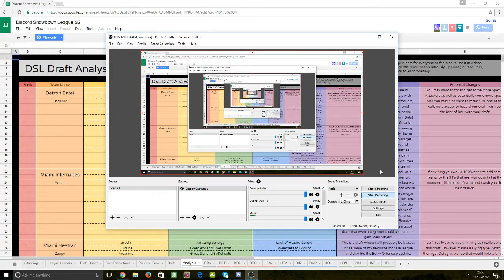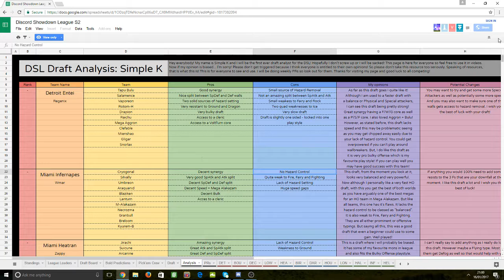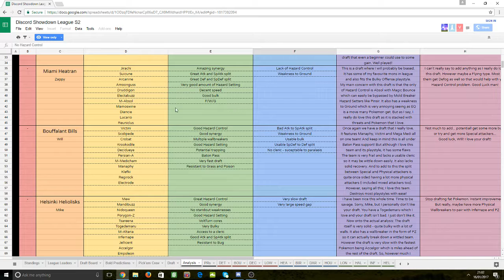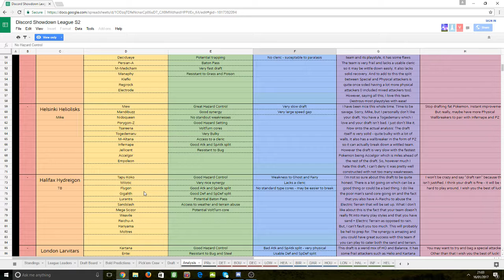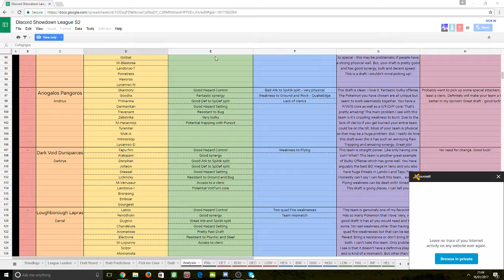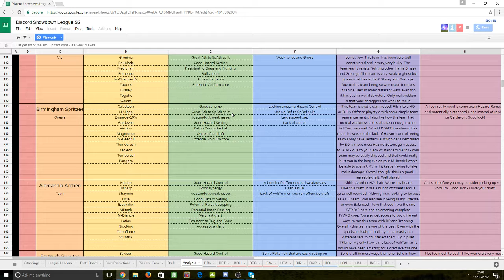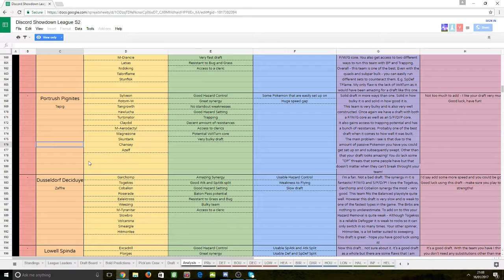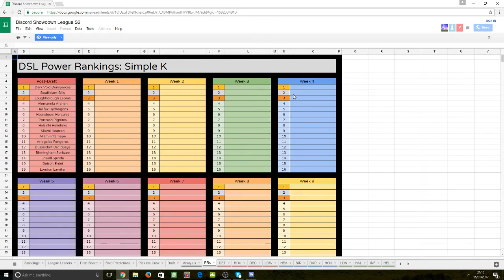DSL Draft Analysis + Post-Draft PRs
Good Luck, to everyone involved, sorry the analysis was not too in depth, but it didn't need to be as Simple did such a good job